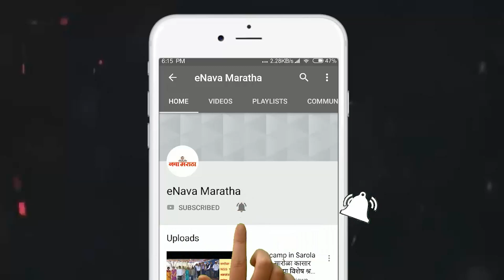श्री मार्कंडेय पतसंस्थेच्या चेअरमनपदी नारायण कोडम तरव्हाईस चेअरमनपदी सविता कोटा यांची एकमताने निवड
श्री मार्कंडेय पतसंस्थेच्या चेअरमनपदी नारायण कोडम तर
व्हाईस चेअरमनपदी सविता कोटा यांची एकमताने निवड